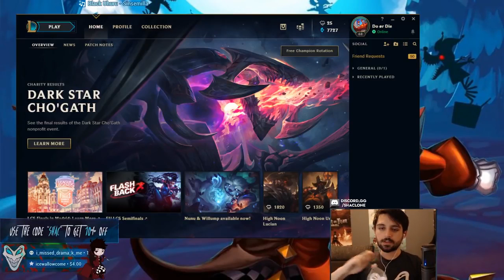SHACO-animeitor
Hola Buenas Noches Espero Y Les Guste Mi contenido para Más Contenido Dejen Su Manita Arriba Shacos Y A Seguir Mejorando Comenten Si Algo Hace Falta Gracias.